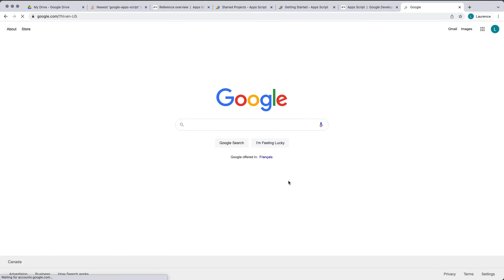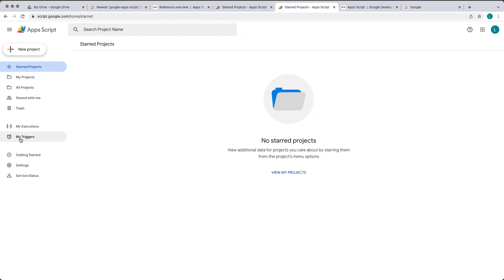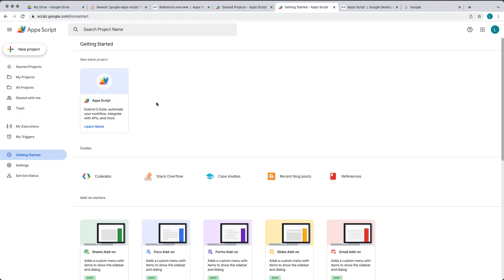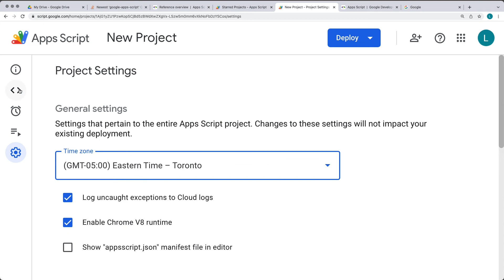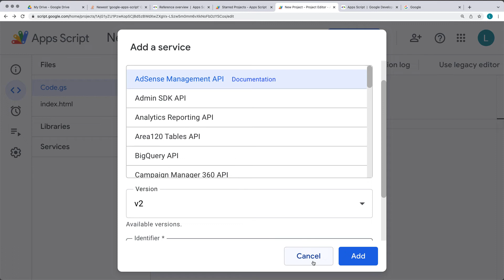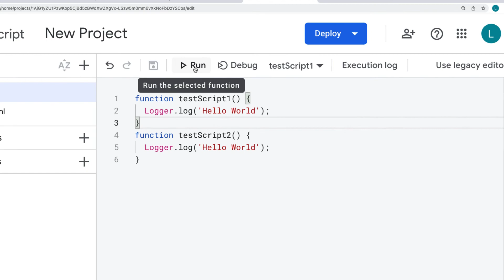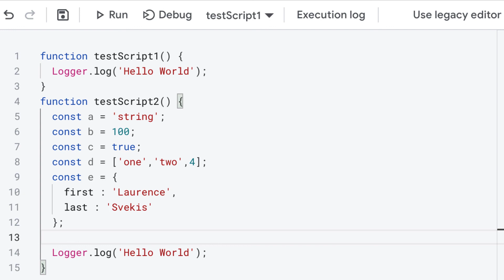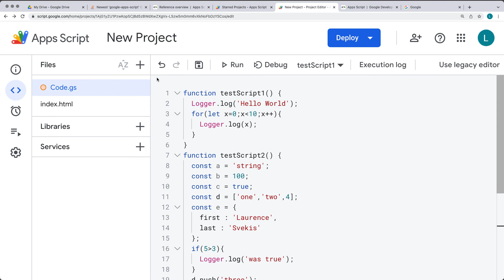How to Start with Google Apps Script Getting Started with Google Apps Script for Workspace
Learn more about Google Apps Script
Complete course for beginners to Professional 26.5hrs of HD video
Google Apps Script Complete Course New IDE 100+ Examples
Google Apps Script New Version Create custom functions within G Suite Docs Sheets GMail Drive Calendar and more
Loaded with coding examples and source code to create 100s of apps script coding projects. Course content web development and web design courses with coding examples and source code for the lesson content.  Source Code is available within my Github account.  Lessons posted are designed to help students learn more about a specific topic related to modern web development and applying code.
Laurence Svekis is a professional top selling course author having instructed over 1 Million students both online and in person.   Laurence Svekis is a Google Developer Expert specializing in Google Workspace automation using Google Apps Script Code.